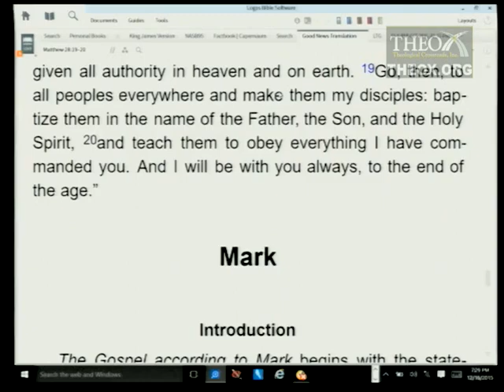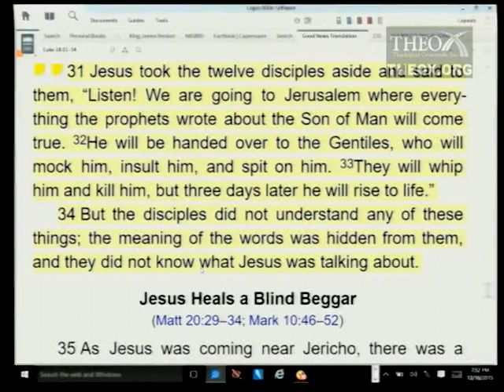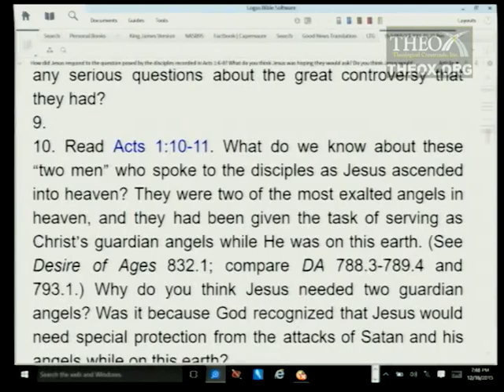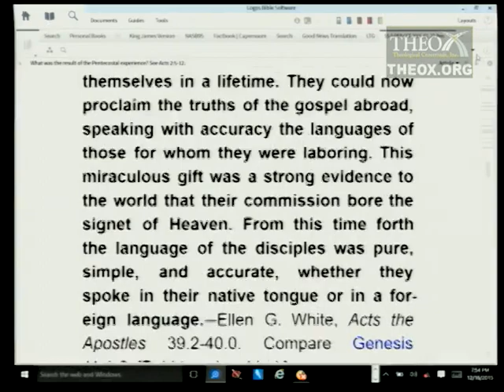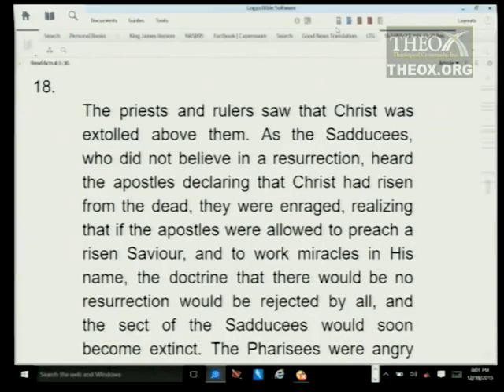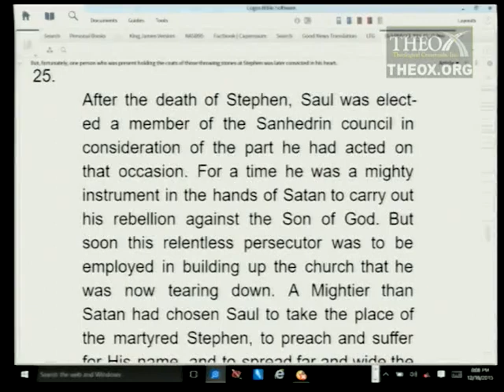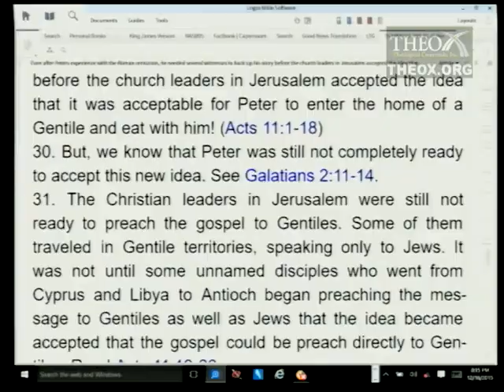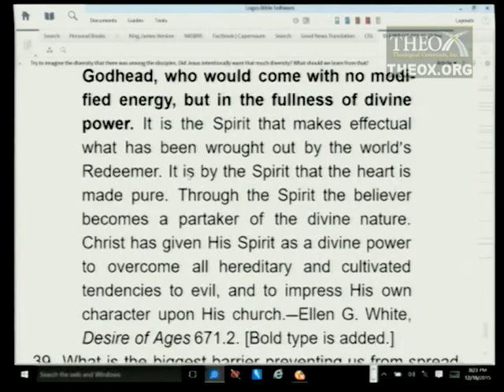9. The Great Controversy and the Early Church (February 27) Sabbath School 2016 Quarter 1 Lesson 9